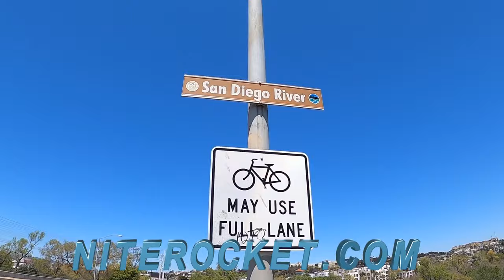San Diego River @ Morena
San Diego, San Diego River under Morena bridge North side